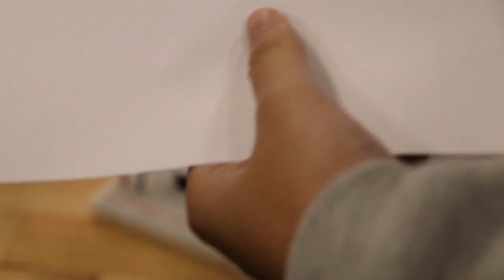跨域合作設計---科技互動藝術創意工作坊2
玄奘大學 藝術與創意設計學系
李家祥老師指導LED相關互動技法